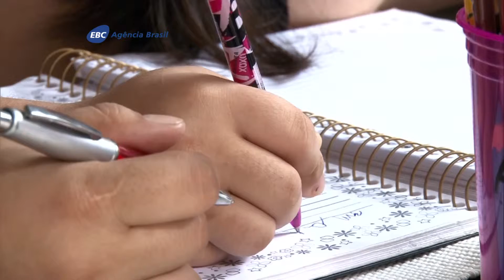Escolas particulares sem estrutura para inclusão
Pais que têm filhos com algum tipo de deficiência têm dificuldades para encontrar escolas inclusivas, mas eles ganharam uma nova esperança com a recente aprovação do Estatuto da Pessoa com Deficiência. O Estatuto busca garantir inclusão social e cidadania para pessoas com deficiência.